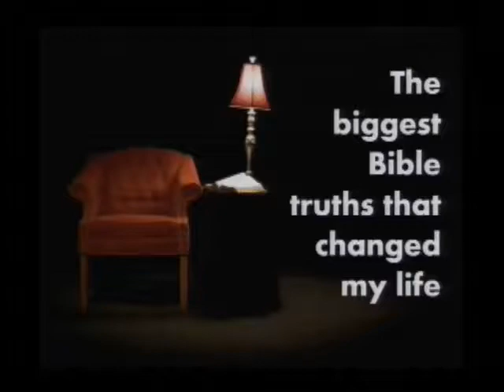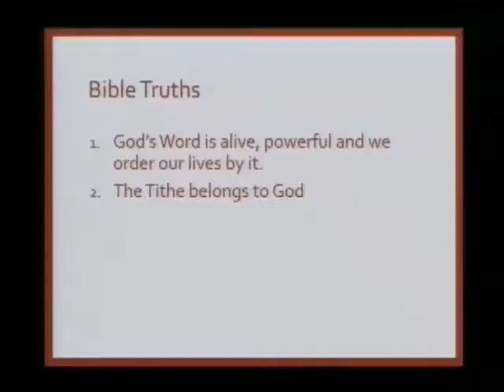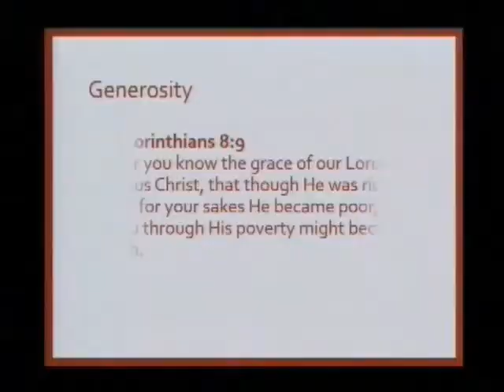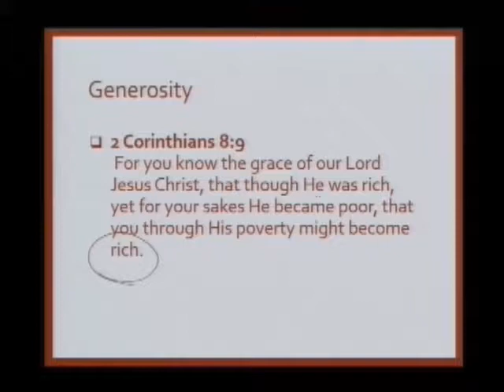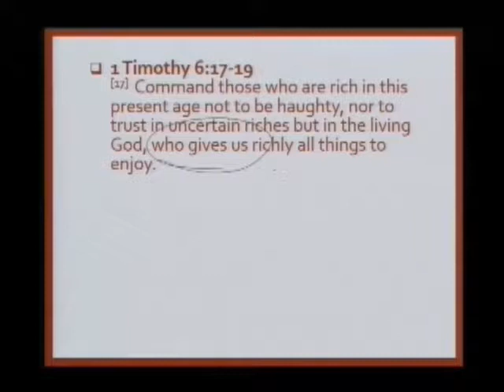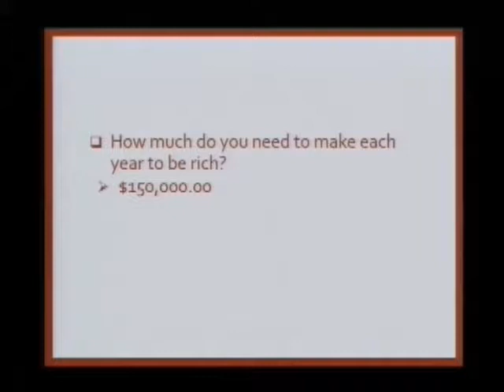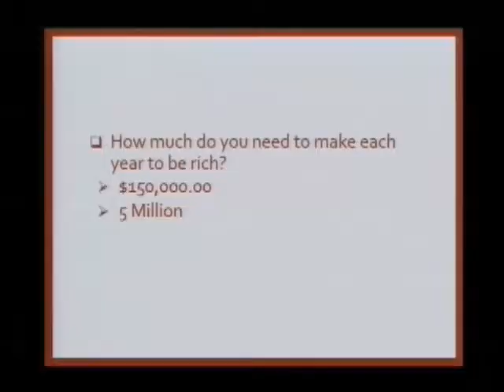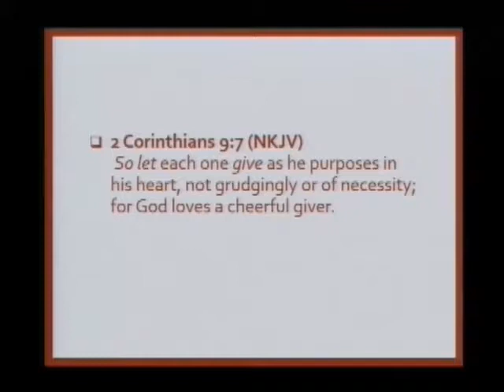The biggest bible truths that changed my life Part 3